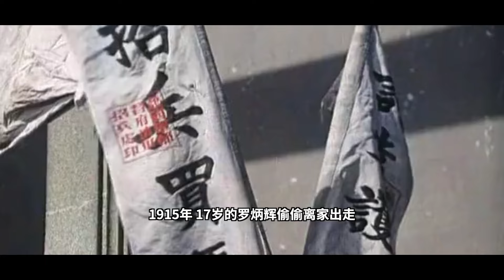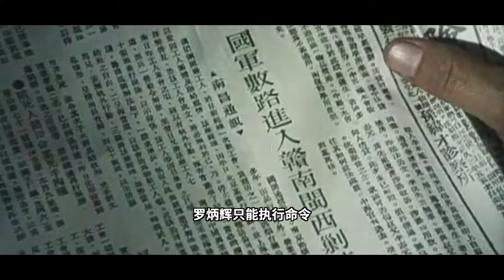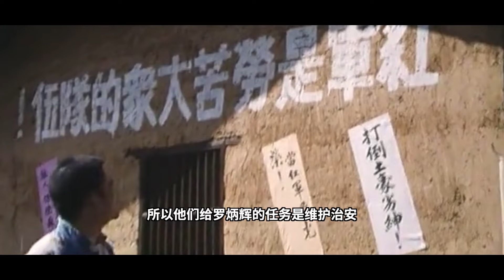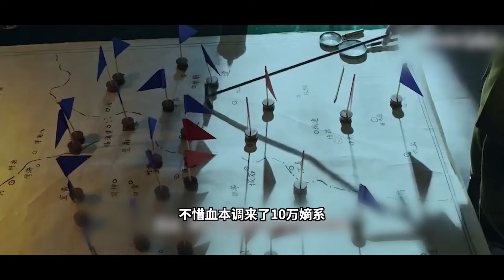【开国将帅】谁是红军里的段誉？｜毒舌的南瓜🎃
大招一开，叮，回手掏，吆~鬼刀一开看不见，走位，走位，手里干，难受！

我最怜君中宵舞，道男儿到死心如铁，看试手，补天裂！